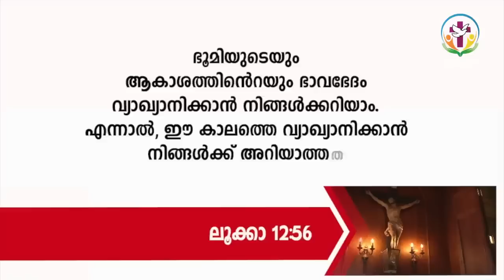കാലഘട്ടത്തിന്റെ ഞെരുക്കത്തിൽ കളംവിട്ട് പോകരുത്